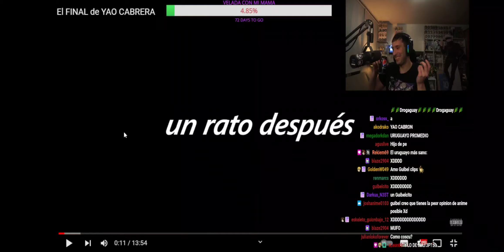GUIBEL REACCIONA A LA LOCURA DE JULY3P